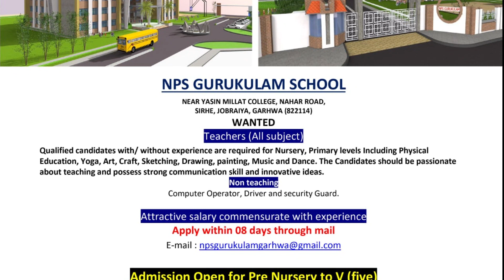2 दिन से गायब चालक का शव बरामद-आक्रोशित मृतक के परिजनों ने शव को सड़क पर रखकर किया अस्पताल चौक जाम--